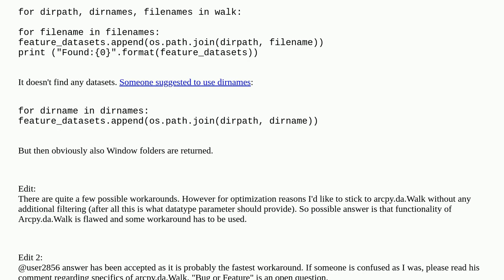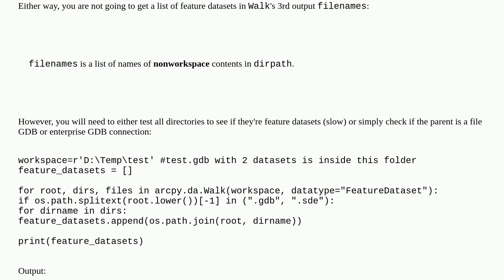Gis: Getting feature datasets with arcpy.da.Walk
Getting feature datasets with arcpy.da.Walk

A special thanks goes out to the community

  walk feature-dataset arcpy arcgis-pro